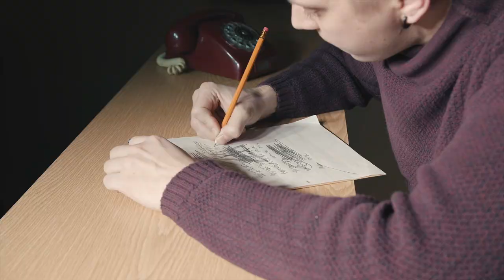Antivalent - Lonely Call (official music video)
VIDEOPRODUCTION:
ISLE Art Industries OY

SCREENPLAY, DIRECTED AND EDITED BY
Henri Óskar and Santeri Norrbacka

WRITTEN BY:
Omar Zouiter

MIXING:
Mika Autio / HallaFreakquency

MASTERING:
Karri Kallio / HallaFreakquency

SPECIAL THANKS:
City of Seinäjoki
Seinäjoki Art Hall
Rytmikorjaamo Seinäjoki
Petteri Lehtola / Vaelimaa